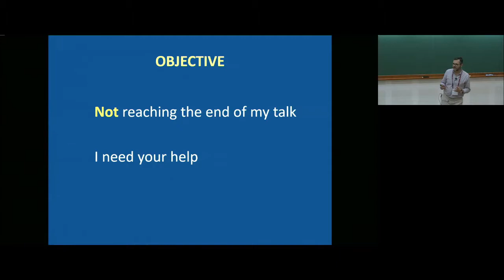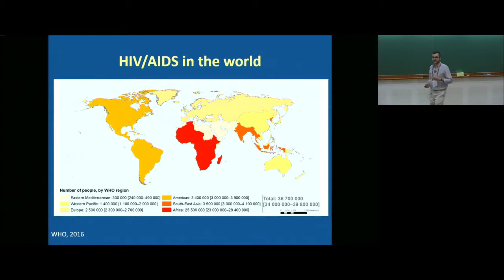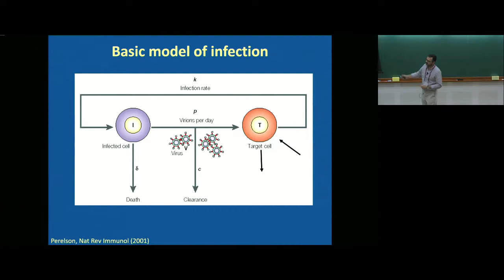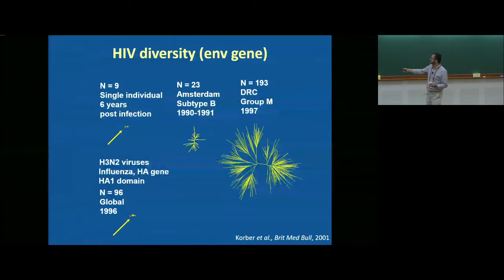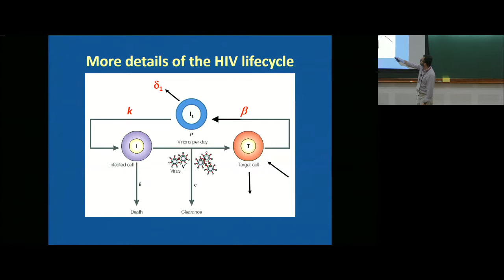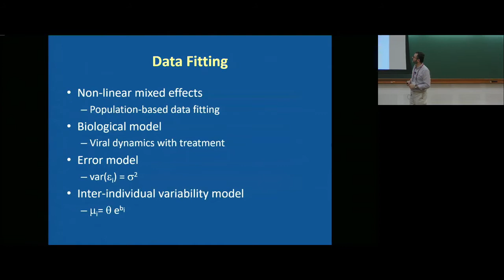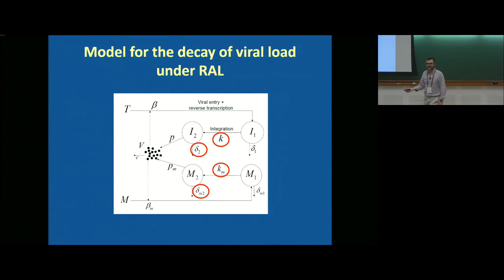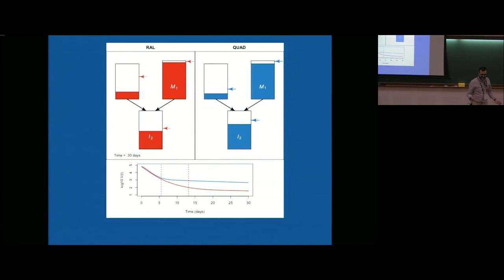HIV-1 viral kinetics during treatment with multiple drug classes by Ruy Ribeiro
DISCUSSION MEETING : MATHEMATICAL AND STATISTICAL EXPLORATIONS IN DISEASE MODELLING AND PUBLIC HEALTH
ORGANIZERS   : Nagasuma Chandra, Martin Lopez-Garcia, Carmen Molina-Paris and Saumyadipta Pyne

In this program, we will discuss current challenges and recent advances in Health and Disease. The aim of the program is to explore different mathematical, statistical and computational approaches to integrate experimental and clinical data, and to discuss how mathematical modeling can help to interpret and integrate experimental data, frame and test hypotheses, and suggest novel experiments allowing for more conclusive and quantitative interpretations of biological, immunological and disease-related processes. Among others, the following problems will be addressed in this program:

The analysis of disease-related processes occurring across different scales: from the genetic, to the cellular, host and population levels.
At the cellular level, the mechanisms by which cells regulate proliferation, death, differentiation, in childhood, adulthood and old age, and how receptor-mediated signaling and intra-cellular receptor trafficking correlate with cellular fate.
The mechanisms that can affect, by maintaining or avoiding, pathogen diversity, from mutation and genetic drift to antibiotic consumption and selective pressure.
The effect of co-infection in pathogen evolution, and the interplay between the immune response and antimicrobial resistance.
New approaches for incorporating existing individual heterogeneities at the population level into mathematical and computational models.
The need for incorporating host immunity and the immune response into mathematical models for the spread of infectious diseases at the population level, as well as recent attempts to incorporate human behavior into these models.
The applicability of Bayesian statistical techniques as a powerful tool for linking stochastic (or deterministic) mathematical and computational models with clinical or experimental data.

This program is also partially supported by The University of Leeds (UOL) and Medical Research Council (MRC).

0:00:00 HIV-I viral kinetics during treatment with multiple drug classes
0:00:30 Objective
0:01:53 Set-point viral load
0:04:29 A simple model
0:04:40 The equation of the simple model
0:06:04 Apheresis experiment
0:06:38 Extremely fast viral turnover
0:07:12 HIV/AIDS in the world
0:07:37 Impact of HIV/AIDS treatment
0:09:12 Course of HIV infection in a patient
0:10:40 The lifecycle of HIV
0:11:56 Treatments for HIV
0:12:33 Effect of Treatment on Viral Load
0:13:09 A simple model
0:13:17 Basic model of infection
0:13:48 Basic model of infection with treatment
0:15:39 Model Solution
0:16:29 Model fits to patient data
0:17:37 Impact of Viral Replication
0:19:00 Production of Mutant Viruses
0:19:53 HIV diversity (env gene)
0:21:06 Continued Decay of Viral Load
0:22:48 Decay under integrase inhibitor (InSTI)
0:23:42 Models to try to understand this pattern
0:24:46 More details of the HIV lifecycle
0:25:34 Fits of the new model to patient data
0:25:56 A different treatment: targeting integrase
0:26:06 Timing the lifecycle (in vitro)
0:26:43 Timing the Lifecycle (in vivo)
0:27:29 Parameters from data fits (early decay)
0:28:36 Data sets
0:30:08 Model to analyze the VL decay
0:30:56 Model equations (i)
0:31:08 Model equations (ii)
0:32:08 Data Fitting
0:32:20 Full Model
0:34:04 Fits of the model
0:35:09 Model results
0:37:07 Model for the decay of viral load under RAL
0:38:14 Final model
0:39:49 An even simpler model...
0:39:59 Estimated parameters
0:41:01 Implications
0:42:45 Acknowledgments